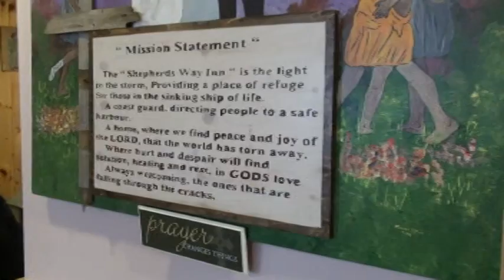Shepard's Way Inn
The Shepard's Way Inn on King Street will be featured on the Chirstian TV Show "100 Huntley Street"